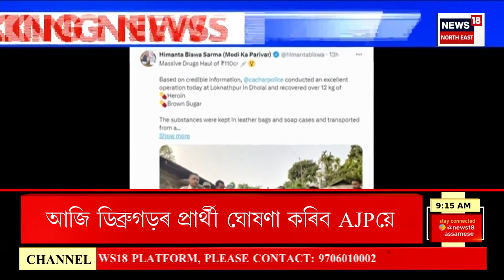Cachar Drugs Seized | কাছাৰৰ ঢলাইত ১১০ কোটি টকাৰ ড্ৰাগছ জব্দ। Breaking News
Cachar Drugs Seized | কাছাৰৰ ঢলাইত ১১০ কোটি টকাৰ ড্ৰাগছ জব্দ। বিশেষ সূত্ৰৰ খবৰৰ ভিত্তিত কাছাৰ আৰক্ষীয়ে চলোৱা অভিযানত জব্দ হেৰ’ইন ভৰ্তি ১১ টা বেগ আৰু ব্ৰাউন ছুগাৰ ভৰ্তি ২০টা কণ্টেইনাৰ। বৃহৎ পৰিমাণৰ ড্ৰাগছসহ আৰক্ষীৰ জালত মহিলা সৰবৰাহাকাৰী। ধৃত সৰবৰাহকাৰী গৰাকীৰ নাম যমুনা ইয়াছমিন। মিজোৰামৰ চম্পাইৰ পৰা সৰবৰাহ কৰিছিল বৃহৎ পৰিমাণৰ ড্ৰাগছখিনি। ধৃত মহিলা সৰবৰাহকাৰীগৰাকীক কাছাৰ আৰক্ষীৰ জেৰা।